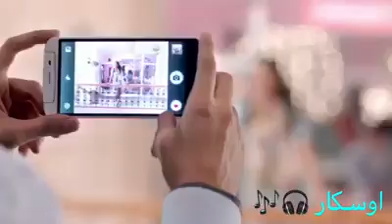ما دي اللي في بالي بالملي ❤️❤️